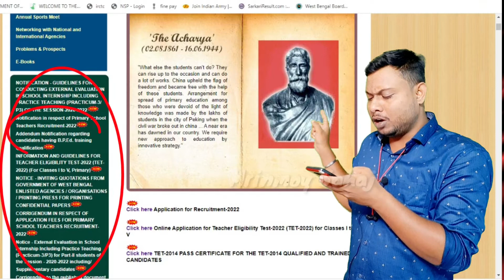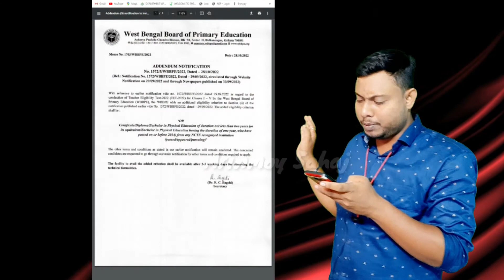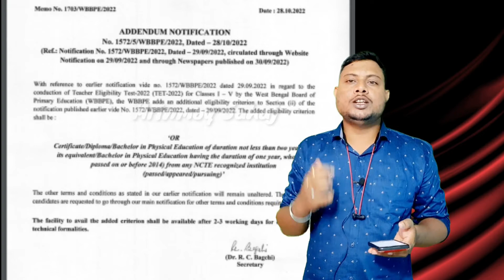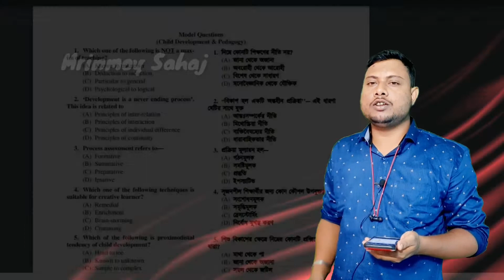Primary TET for BPED Online Application Details || Primary TET B.P.ED notice for Application